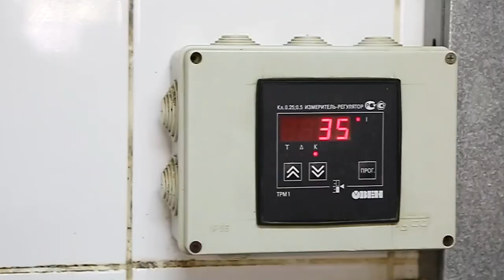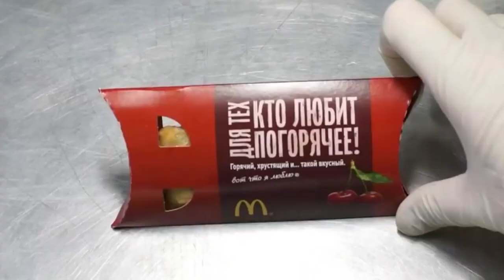Оливье ШОУ 13 01 22